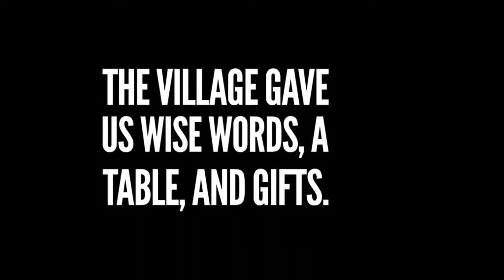Modern Street Witnessing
Adeline spends time with some of her kids from an apartment complex in Atlanta, GA